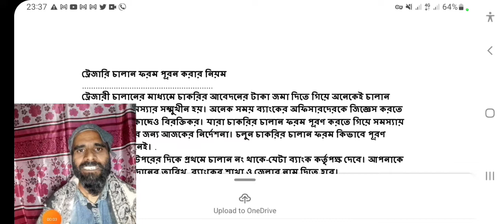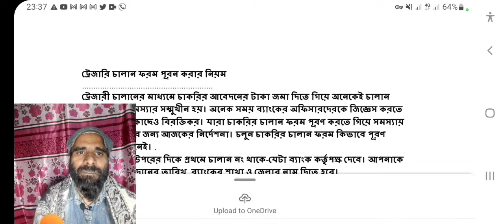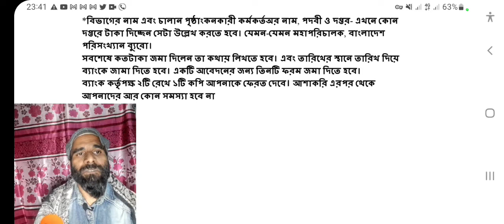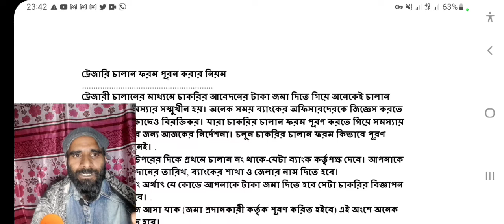Of Sonali bank ট্রেজারী চালান ফরম কিভাবে পূরণ করবেন? | how to fill up challan form